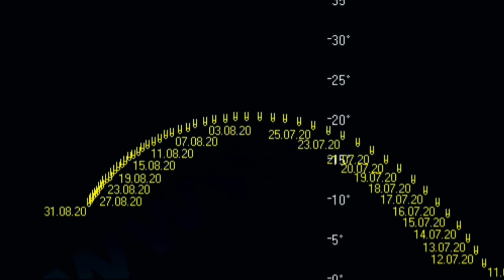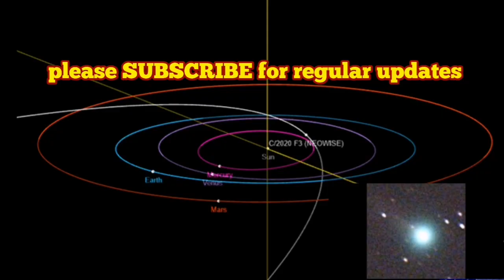Watch Twin Tailed Comet NEOWISE At Magnitude -2.0, Brightening, 2020's Great Comet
C/2020 F3 (NEOWISE), or Comet NEOWISE, is a retrograde comet with a near-parabolic orbit discovered on March 27, 2020 by the NEOWISE space telescope.[2] It passed closest to the Sun on July 3, 2020. As of 10 June 2020 it was apparent magnitude 7,[3] and if it survives perihelion 0.29 AU (43 million km; 110 LD) from the Sun, it is expected to be visible to the naked eye in July. When the comet entered the field of view of SOHO LASCO C3 on 22 June 2020 the comet had brightened to magnitude 3. As of 1 July, Comet NEOWISE has brightened to magnitude +1, with light curve observations suggesting it might reach Magnitude - 2.0 at perihelion, far exceeding the brightness attained by C/2020 F8 (SWAN), and reports indicate the comet developed a second tail. One tail is made of dust and the other tail is made of gas.